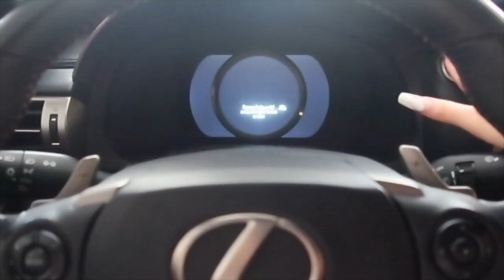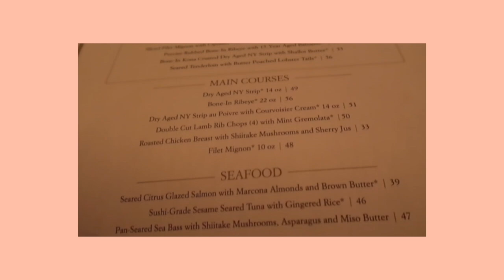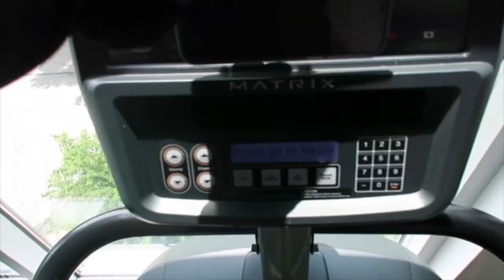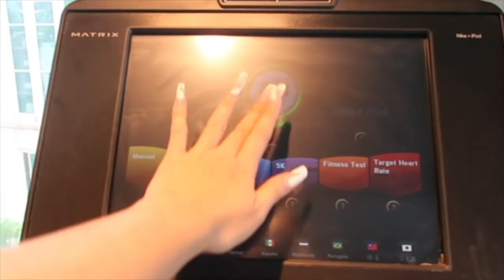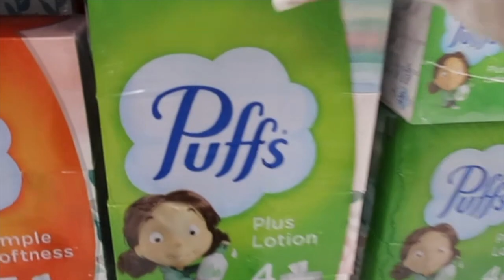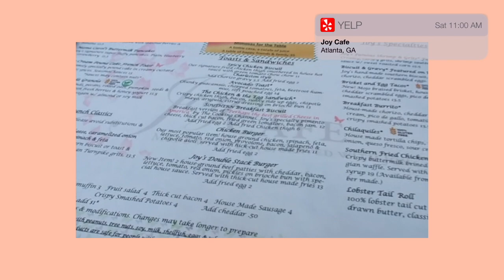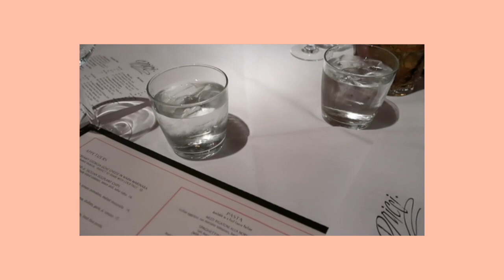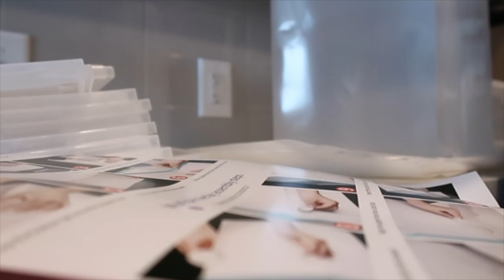WEEKLY VLOG | hair, nails, wax, gym, more $h!t from sephora, home decor & furniture update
THANK YOU ROSE FOREVER NY ♡

MUSIC CREDIT »
JayJen - Angels
Lichu - Island
Scandinavianz - No Worries
Pierse - Journey

ITEMS MENTIONED »
TEXTURE SPRAY
CLEAN PERFUME
GENTLE FLUIDITY PERFUME
BUM BUM CREAM
GLOW SPRAY
PERFUME TRAY
SHOE ORGANIZER

Xo, Ju. 💕